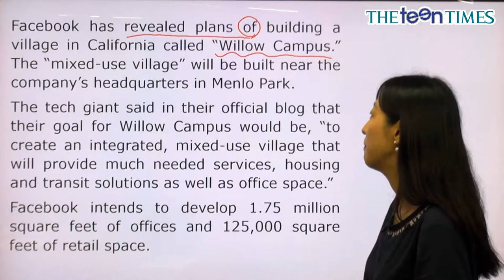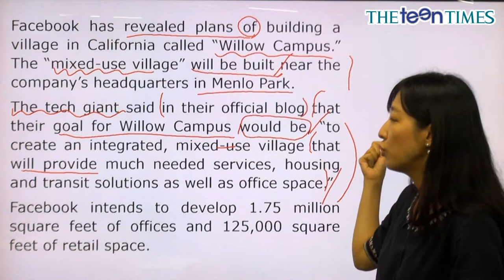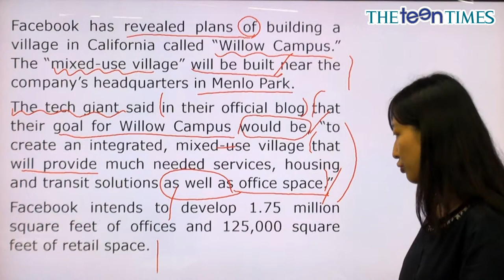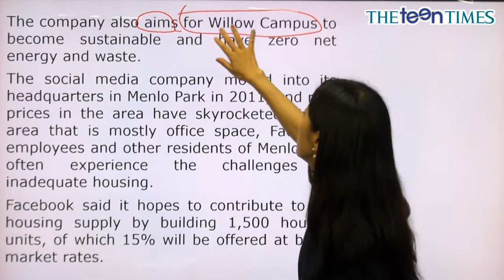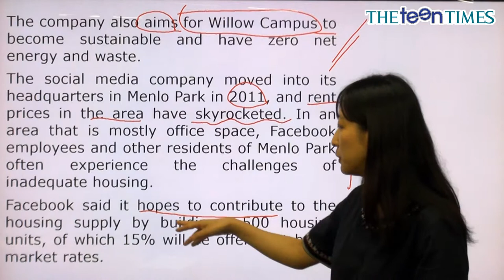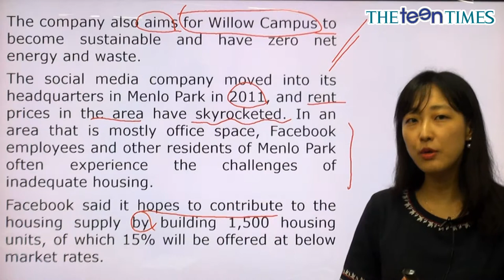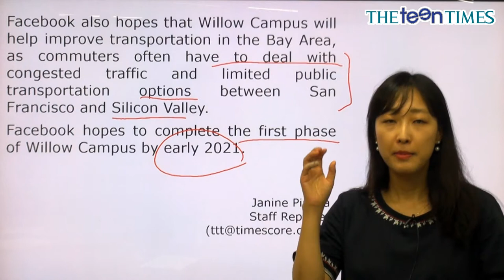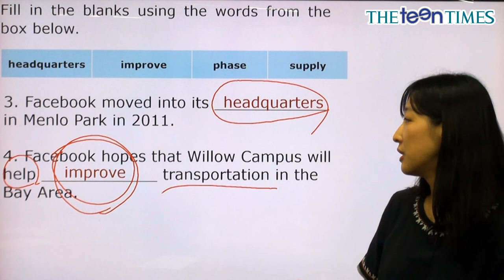Facebook Village - 전나리 선생님과 함께 하는 World News I 동영상 강의 ( The Teen Times - No.841 )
페이스북 마을